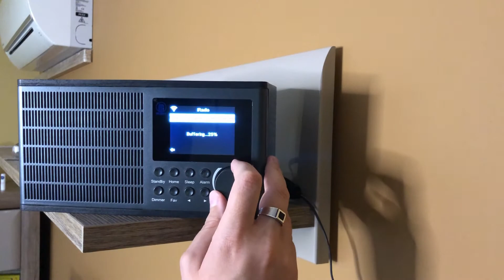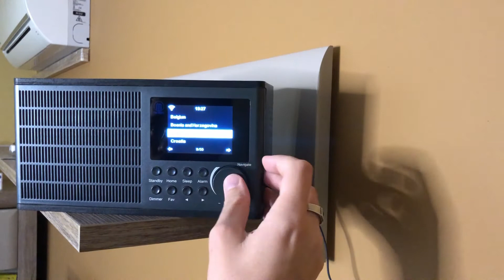Интернет радио - Какво е това? Majority Peterhouse Internet Radio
💟 След като тук спряха рекламите на клиповете ми, вече се местя в друга платформа. Там ще има и безплатни клипове. Предполагам всичко ще се качва и тук след известно време, няма да зарежа канала. Ако искате да продължите с мен - чакам ви тук В това видео ви показвам моето Интернет радио - Majority Peterhouse. Все още не са много популярни в България, но всъщност предоставят доста функции и достъп до музика от целия свят! Освен че може да слушате музика от радиостанции, сортирани по жанр или държава, може да използвате AUX свързаност към вашето устройство или да използвате USB стик за пускане на музика. Чрез UPnP приложение пък, стига телефонът ви и Интернет радиото да са свързани с една и съща WiFi мрежа, може да разглеждате наличната си музика и да я пускате директно от радиото.

Приложенията, които аз използвам на iOS, за връзка с радиото са AirMusic (иконка с буквата U и слушалки от двете й страни) и UPNP Xtreme (иконка с черен фон и червено обозначение за сигнал).

Надявам се видеото ви е харесало! Не забравяйте да се абонирате за канала ми и ... до следващия път!